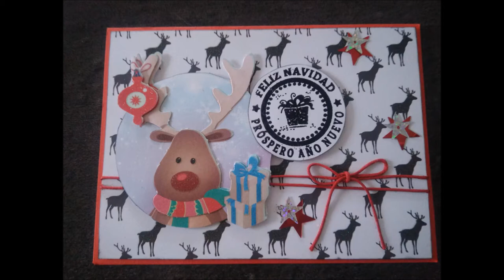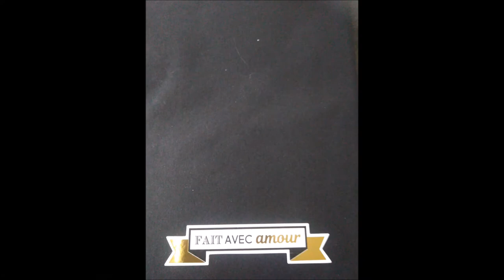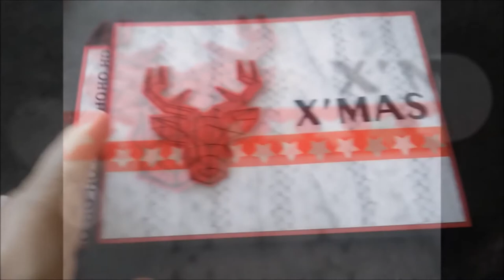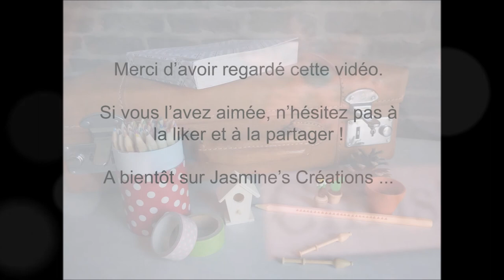[Présentation] Cartes de voeux 2017 2018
Si vous souhaitez des informations concernant le matériel utilisé, n'hésitez pas à me le demander dans les commentaires ! :)